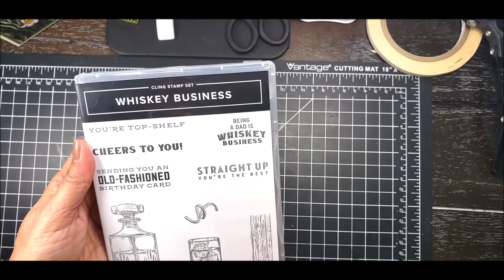Mini Wine Bottle Box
Hello my creative and crafty friends, today I am sharing a sweet and easy tutorial for gifting a Mini Wine Bottle.  These would be adorable gifts as wedding favors, bridal shower favors, birthday parties, use your imagination.  I have included the products I used on this project for you below, you can also find them on my blog along with the FREE downloadable tutorial at designzbygloria.com

You're A Peach 12" X 12" (30.5 X 30.5 Cm) Designer Series Paper [155686] - Price: $11.50

Pansy Petals 12" X 12" (30.5 X 30.5 Cm) Designer Series Paper [155807] - Price: $11.50

Waves Of The Ocean 12" X 12" (30.5 X 30.5 Cm) Designer Series Paper [159982] - Price: $11.50

Hand-Penned 12" X 12" (30.5 X 30.5 Cm) Designer Series Paper [155499] - Price: $11.50

In The Wild 12" X 12" (30.5 X 30.5 Cm) Designer Series Paper [155817] - Price: $11.50

Flowering Fields 12” X 12” (30.5 X 30.5 Cm) Designer Series Paper [157670] - Price: $11.50